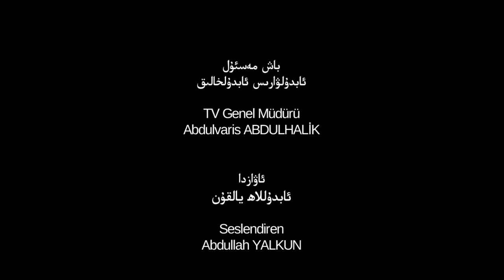شەرقىي تۈركىستان دەۋاسىنىڭ ھارماس ھىمايىچىسى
SHERQİ TÜRKİSTANNİNG HARMAS HİMAYİCHİSİ